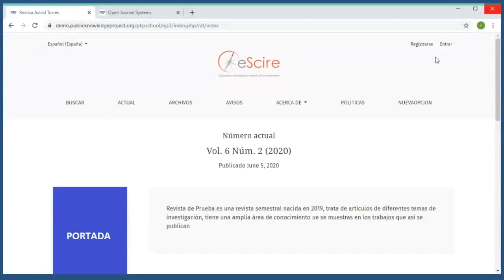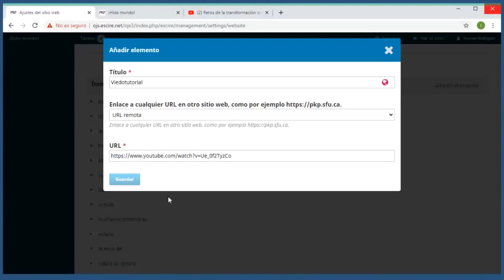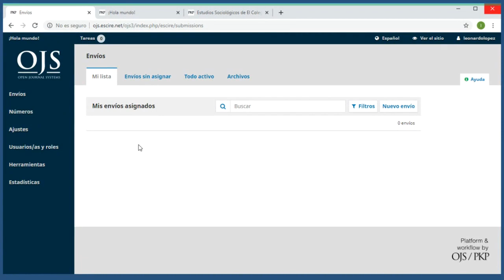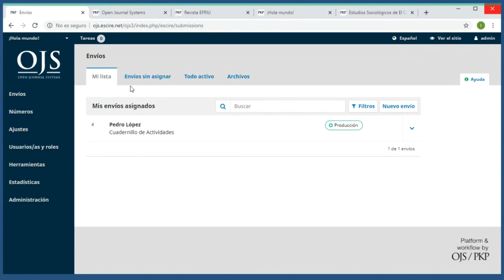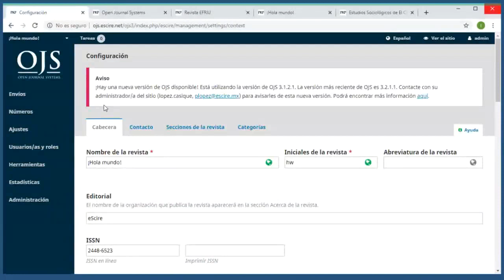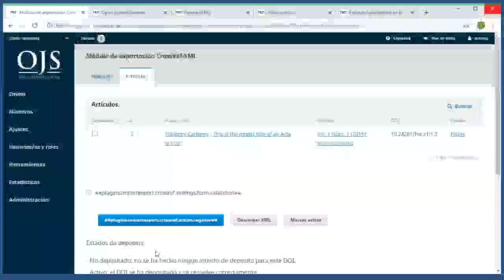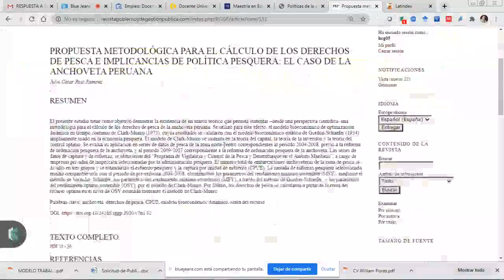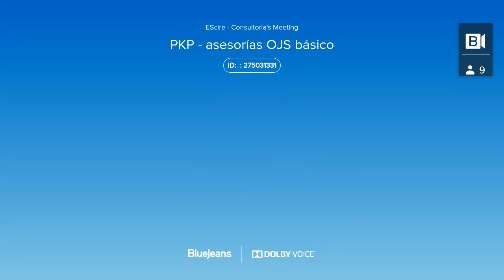Asesoría OJS básico 10-07-2020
Asesor: Astrid Torres